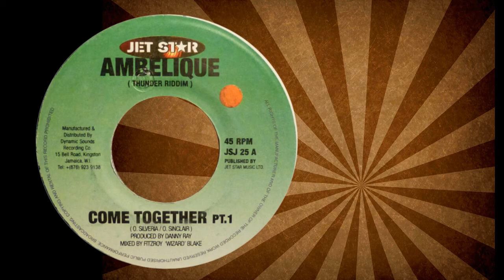Ambelique - Come Together (Jet Star) 2001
Artist : Ambelique
Label : Jet Star
Year : 2001